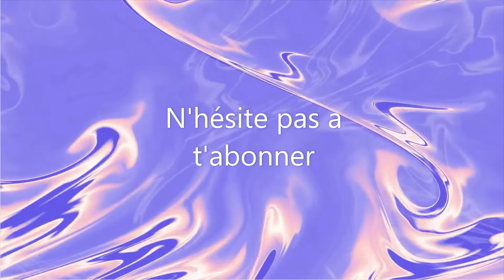Prière pour accueillir le Changement ( vidéo sonore )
Lundi : Messages des défunts et des Anges
Vendredi : Taroscope week-end
Dimanche : Taroscope semaine
Entre le 11 et le 14 de chaque mois extension par signe avec guidance générale
2 guidance lunaire par mois -une pour la nouvelle lune et une pour la pleine lune
Tout au long du mois des guidances spontanées
BON VISIONNAGE

D'un soin?